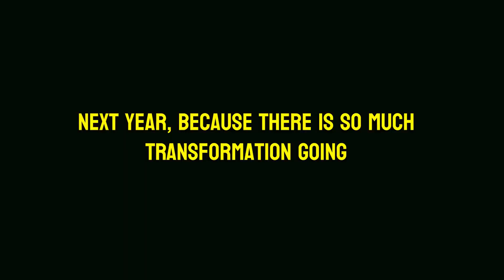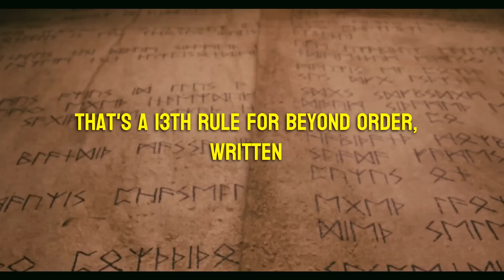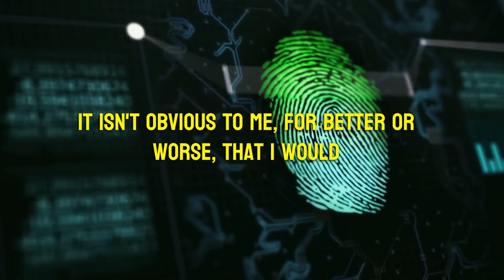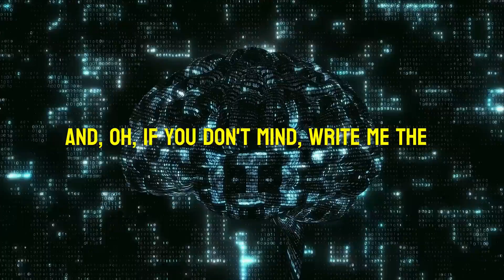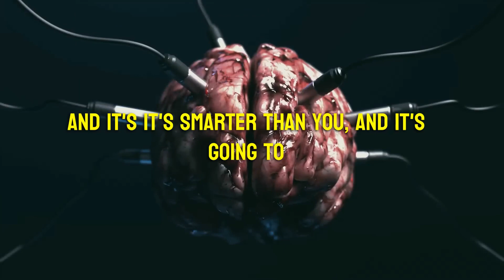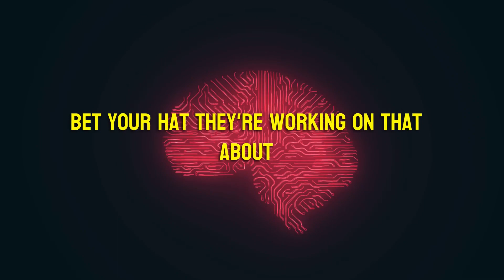JORDAN PETERSON 'Chat GPT and AI WILL TAKE OVER'